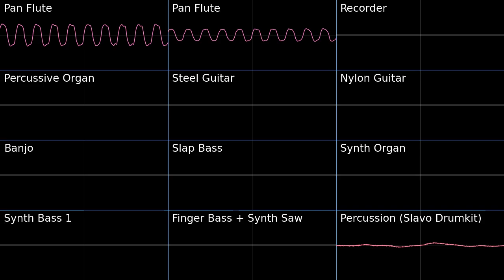Vast Poni Canyon - Pokemon S/M PMD2 Soundfont Cover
I'm back from vacation! This one was tricky to find instruments that fit and took about 2 1/2 hours to complete.
Been playing this game on my 3DS and after getting to this area I knew I had to make a cover of it. The instrumentation of this game's soundtrack is amazing overall.
MIDI arrangement by @LukeeGD (modified by me)

Vast Poni Canyon - Pokemon Sun and Moon